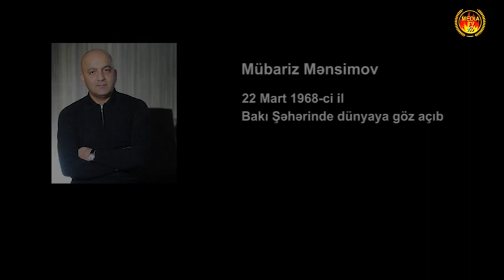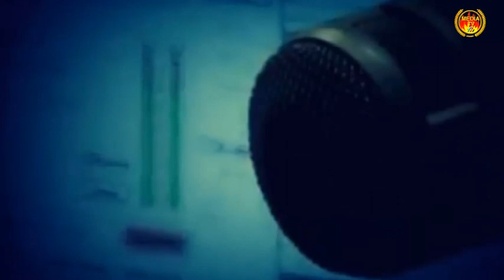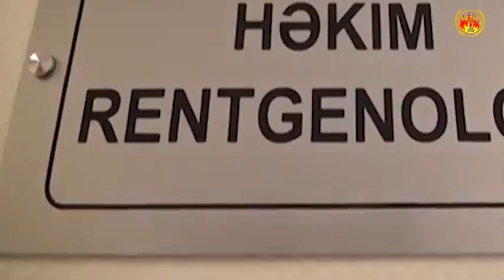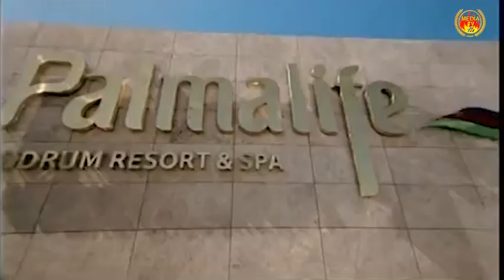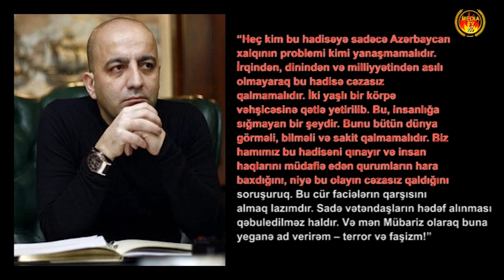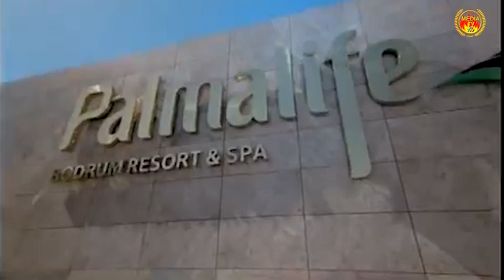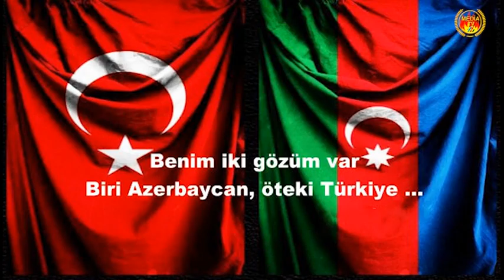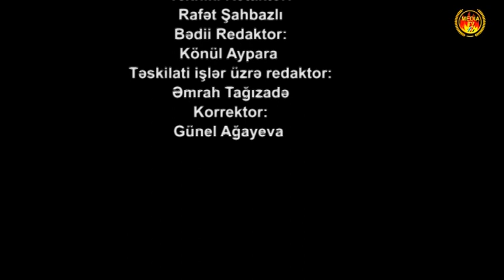mubariz mensurov yeni 1 film